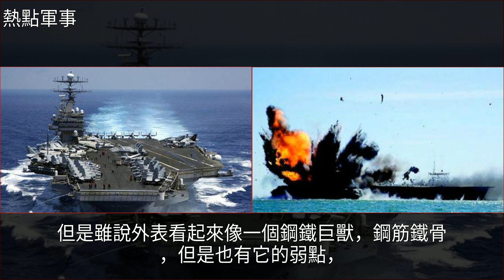漲姿勢！航母上為啥不能用玻璃杯？美軍曾為此付出血的代價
漲姿勢！航母上為啥不能用玻璃杯？美軍曾為此付出血的代價航母,武器,海軍,武器裝備,軍事漲姿勢！航母上為啥不能用玻璃杯？美軍曾為此付出血的代價航母 武器 海軍 武器裝備 軍事